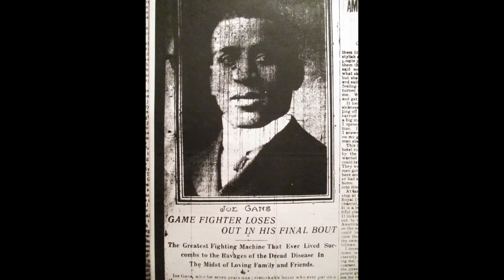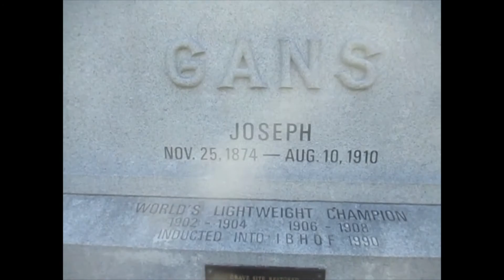The Bell Sounds for boxer Joe Gans by Kevin Grace